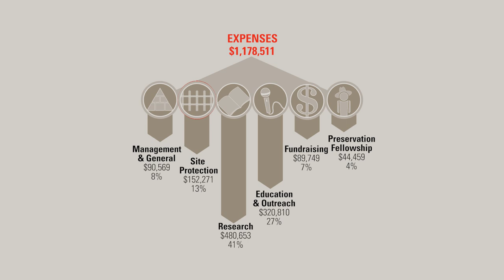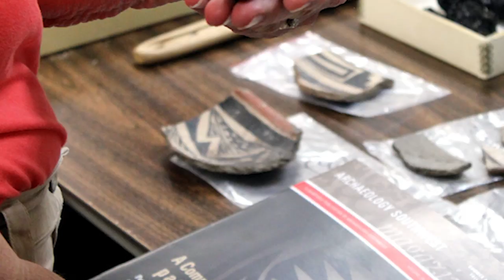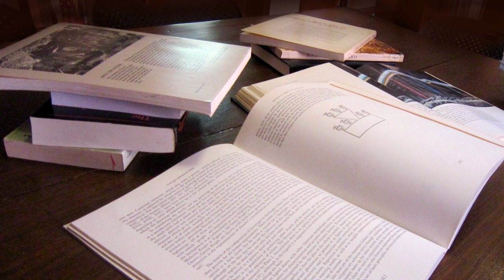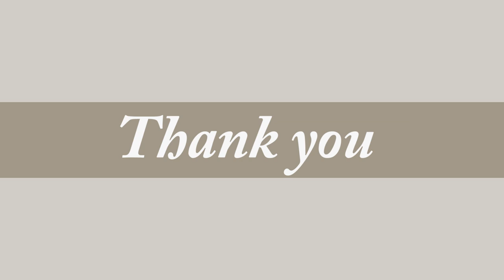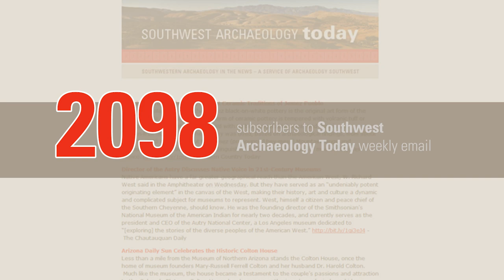Archaeology Southwest: 2013 In Review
Our members and donors are at the core of all that we do. See the ways your gifts have made a difference in 2013.

Help us continue to build on our past successes by making a gift